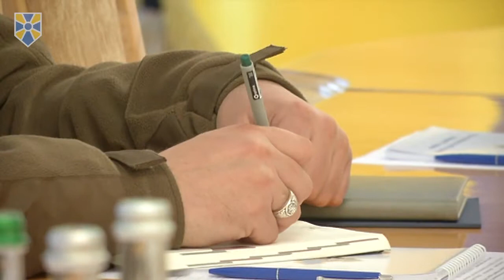Подальше реформування ОПК неможливе без необхідного законодавчого забезпечення, - Олександр Турчинов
Одним з головних пріоритетів РНБО України є реформування оборонно-промислового комплексу, але воно неможливе без необхідного законодавчого забезпечення.

Про це сказав Секретар Ради національної безпеки і оборони України, один з лідерів "Народного фронту" Олександр Турчинов, виступаючи під час засідання круглого столу "Законодавче забезпечення реформування оборонно-промислового комплексу України та підвищення рівня прозорості державного оборонного замовлення".

У заході під головуванням Секретаря РНБО України взяли участь керівники Комітету Верховної Ради України з питань національної безпеки і оборони, Міністерства економічного розвитку і торгівлі України, Міністерства оборони України, Генерального штабу Збройних Сил України, Міністерства фінансів України, Фонду державного майна України, Державного концерну "Укроборонпром", Національного інституту стратегічних досліджень, ГС "Ліга оборонних підприємств", Центру досліджень армії, конверсії та роззброєння, Інформаційно-консалтингової компанії "DEFENSE EXPRESS", військові експерти тощо.

За словами Олександра Турчинова, без створення умов для залучення інвестицій та запровадження нових технологій "неможливий розвиток оборонно-промислового комплексу та забезпечення на гідному рівні обороноздатності держави".

"Без цього неможливо створити зброю та військову техніку нового покоління, забезпечити позиції в конкурентній боротьбі на міжнародних ринках озброєння", - наголосив Турчинов, додавши, що підвищення рівня прозорості закупівель під час виконання державного оборонного замовлення дозволить суттєво заощадити бюджетні кошти та мінімізувати корупційні ризики.

Секретар РНБО України нагадав, що стратегічні рішення щодо реформування оборонно-промислового комплексу та підвищення рівня прозорості виконання державного оборонного замовлення були ухвалені на засіданні РНБО України та введені в дію Указом Президента України від 6 березня 2019 року.

"Без належного законодавчого забезпечення ці рішення не можуть бути запроваджені повною мірою, тому ухвалення парламентом пакету законодавчих актів, що дозволить забезпечити прозорість оборонного замовлення, мінімізувати корупційні ризики, створити умови для корпоратизації оборонних підприємств та інвестування в оборонний комплекс, є зараз ключовим питанням для побудови сучасної системи управління оборонно-промисловим комплексом та його розвитку", - наголосив Олександр Турчинов.

Під час засідання круглого столу було обговорено пакет законодавчих ініціатив, ухвалення яких сприятиме виконанню рішення РНБО України, забезпечить прозорість, ефективність та конкурентність ОПК, створення нової ефективної системи функціонування, планування та управління оборонно-промисловим комплексом.

Експерти підтримали законодавчі ініціативи, що позбавляють "Укроборонпром" не властивих йому функцій державного управління, та забезпечують створення центрального органу виконавчої влади, що буде опікуватися оборонною промисловістю. Також пакет обговорених законодавчих ініціатив передбачає сприяння конкуренції в оборонно-промисловому комплексі та підвищення рівня прозорості державних закупівель за державним оборонним замовленням, дозволяючи відкрити позиції ДОЗу, окрім тих, що містять державну таємницю.

За інформацією голови Комітету Верховної Ради України з питань національної безпеки і оборони України, представника "Народного фронту" Сергія Пашинського, схвалений проект закону буде внесений до парламенту України наступного тижня.

Приєднуйся!